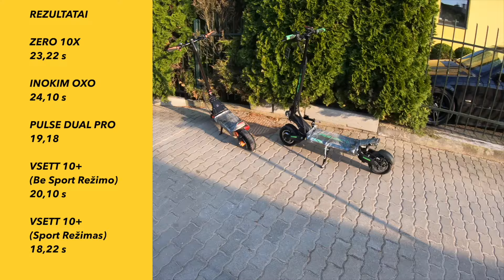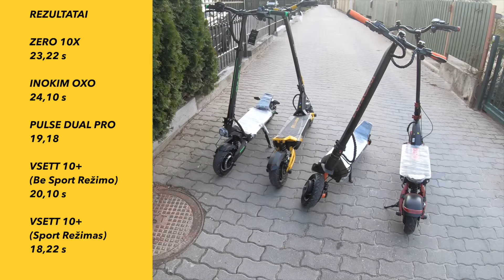❗️VSETT 10+ vs ❗️PULSE 10 DUAL PRO vs ❗️INOKIM OXO vs ❗️ZERO 10X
Kuris iš šių flagmanų greičiausias?🏎
Šioje apžvalgoje išsiaiškinsime kuris iš šių galiūnų yra greičiausias ir galingiausias sunkiose situacijose važiuojant į kalną!
Jūs privalote tai pamatyti!💡 Taip pat aptarsime kiekvieno iš šių paspirtukų savybes.